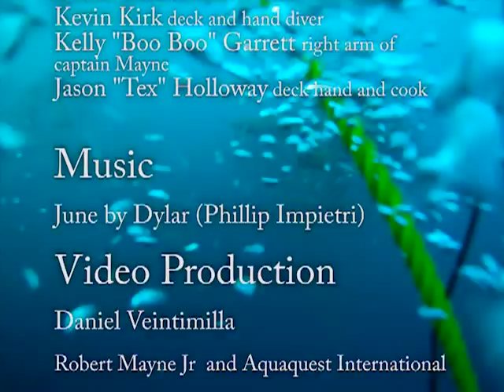Underwater Wildlife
An underwater edit that showcases the amazing sea life around the copper ore. With the incredible music of local musician Dylar. This is one of his unreleased tracks. Notice how close some of those sharks get. There's also jacks and a sea turtle.